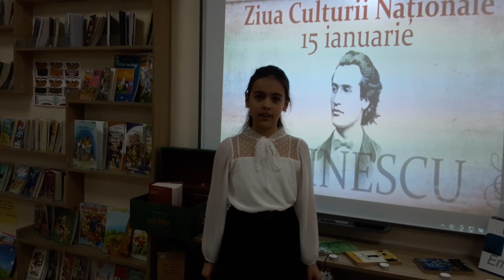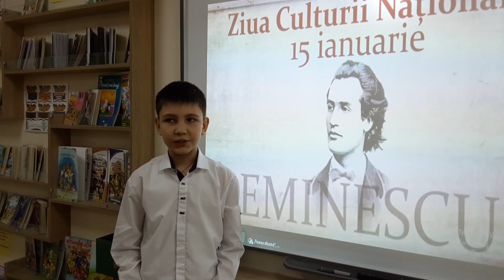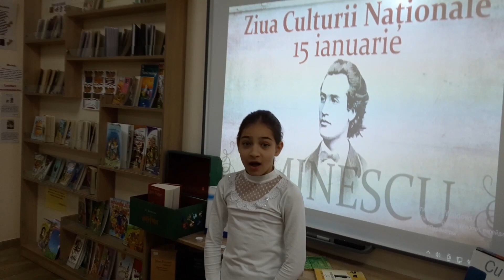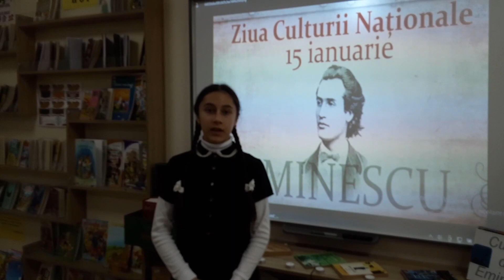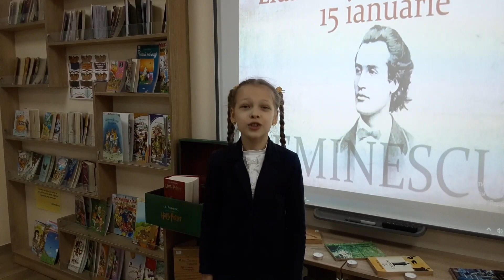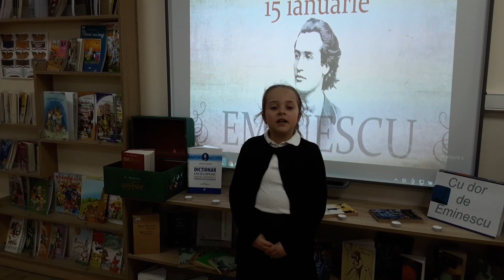Ziua Culturii Nationale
Ziua Culturii Nationale. Recital de poezie. Au participat elevii LTPA „Elena Alistar”.